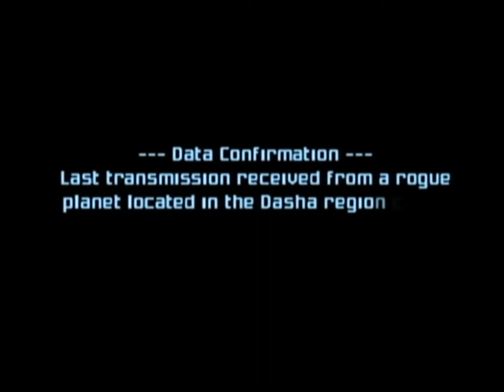Metroid Prime 2: #1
Another grand adventure awaits in Metroid Prime as I go to discover the fate of some Galactic Marines who crashed on Aether. I bet this will go well.